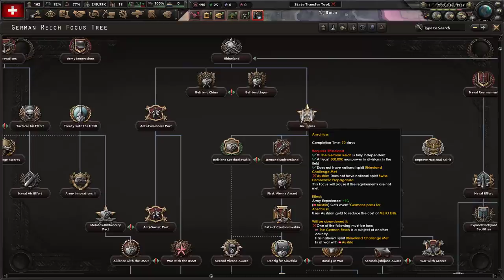Neutral Super Switzerland is the Greatest in By Blood Alone! Hearts of Iron 4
Finally the new DLC is here, just have to lear how to play this game over again

Channel Members:
Alex Lo
iGamezRo
Mister T Master
ToastbrotTV
Enes Ürgen
Shogun2357
ay lmao
Ms. Nimm

0:00 - Intro
1:01 - Our Switzerland
2:13 - Preserving and developing our nation
4:06 - Yoink Austria from Germany
5:19 - Bolstering citizen militia
6:54 - Neutral Entente
9:02 - Golden scamms
10:08 - Building Super Switzerland
12:58 - Demanding territories in the Alps
13:52 - Peak Switzerland
15:05 - Outro